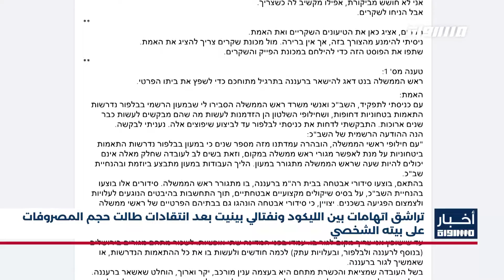أخبار مساواة:تراشق اتهامات بين الليكود ونفتالي بينيت بعد انتقادات طالت حجم المصروفات على بيته الشخصي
تراشق اتهامات بين الليكود ونفتالي بينيت بعد انتقادات طالت حجم المصروفات على بيته الشخصي

المتحدثين

المحامي محمد دحلة- محلل سياسي وخبير قانوني

Downlink frequency -  الترد :
12645 MHZ

Polarity  - الاستقطاب:
Horizontal

Symb.Rate - معدل الترميز:
27.500  MS/s

FEC - تصحيح الخطأ :

5/6

DL: 11958 H
SR: 27500
FEC: 5/6

48_#
‫#‏فلسطين_٤٨‬
‫#‏فلسطين_48‬
‪falasteen_48#‎‬
‫#‏عرب_٤٨
‪‎arab_48#‬
‫#‏تواصل‬
‫#‏اكسر_حصارك‬
‫#‏بلشنا_نرجع‬
‫#‏شعب_واحد‬
 ‪#‎mosawah‬
‪#‎Equality‬
‪#‎égalité‬
‫#‏مساواة‬
‫#‏حق‬
‫#‏عدالة‬
‫#‏تساوٍ‬
‫#‏تعادل‬
‫#‏تماثل‬
‫#‏تسوية‬
‫#‏معادلة‬